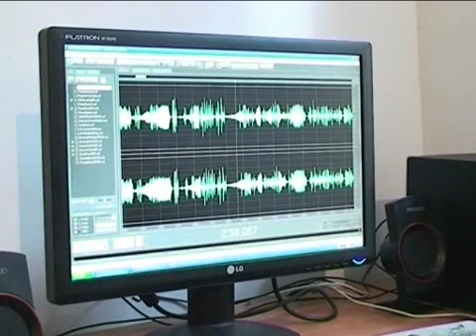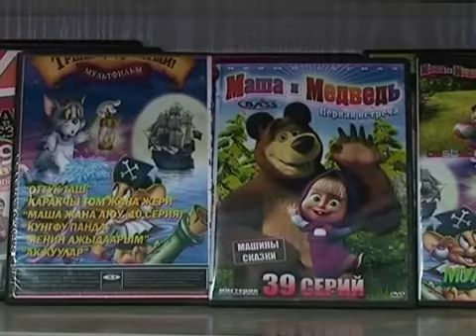Трудности перевода Кыргызстан